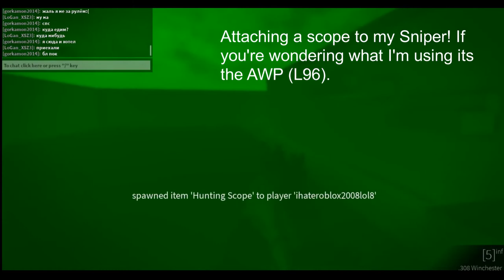GeographyGamer in DA TOWN.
yes guys this is real! with professssssssional editting i did it! 1 hour is far too much time of making a video!! so please like and subscribe we are so close to 100 subscribers! if we do it before March I would be extremely happy! Also if we hit 100 subs in March or Before I will make an intro!!